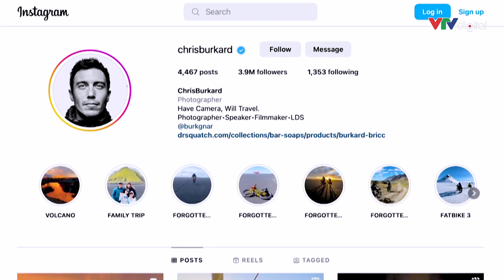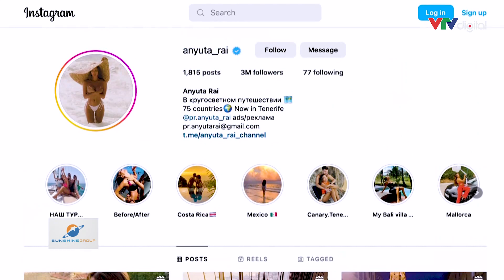Tự do Tài chính- SmartMoney: Reviewer Du lịch- được ăn được nói được gói mang về? | VTV24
Review du lịch- đâu chỉ toàn hào nhoáng. Cùng lắng nghe chia sẻ của Hoa hậu du lịch Việt Nam 2022 Lương Kỳ Duyên và những tips săn tour tiết kiệm.

Sunshine hân hạnh đồng hành cùng chương trình Tự do tài chính - Smart Money